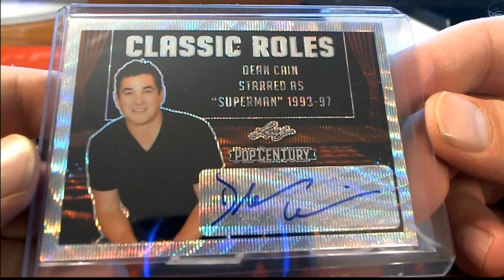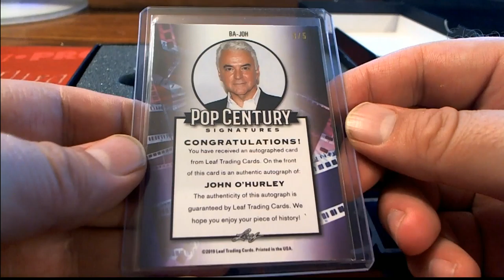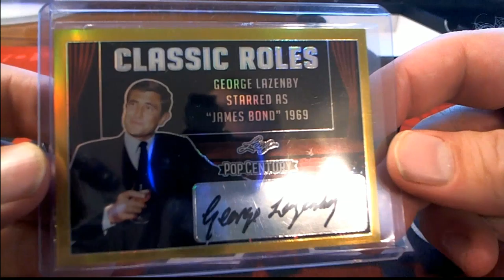2019 Leaf Metal Pop Century ID PYFNLPOP104